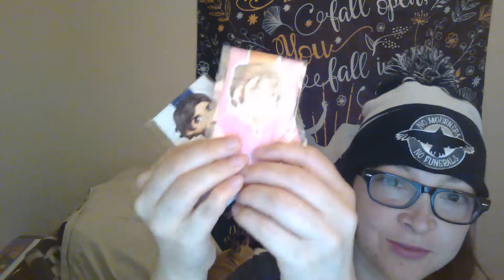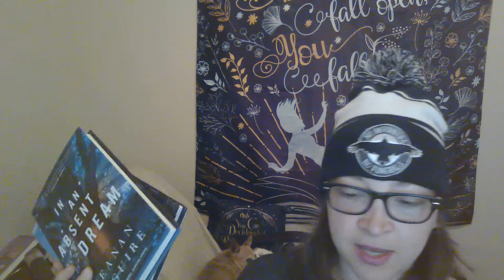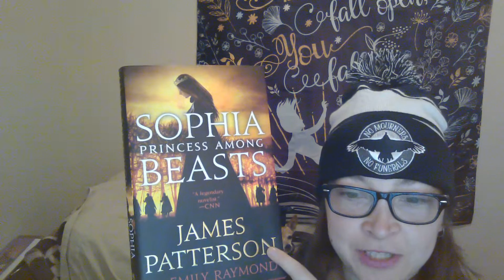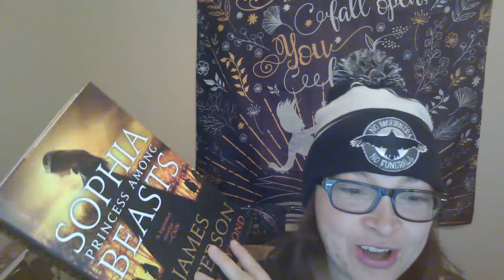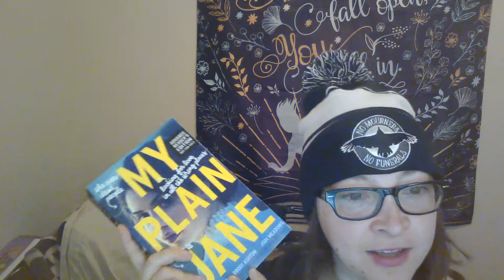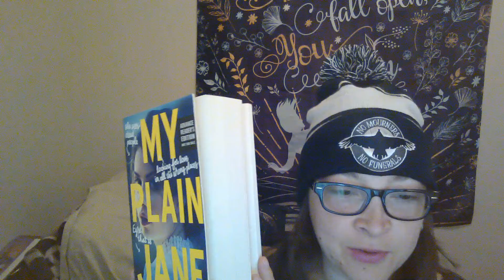Book Haul and Wrap Up | September 2019